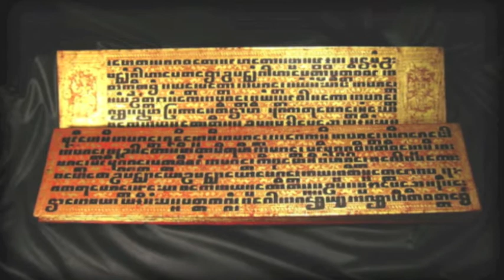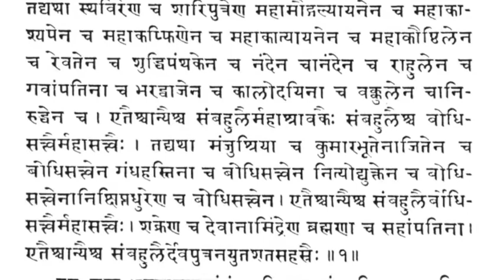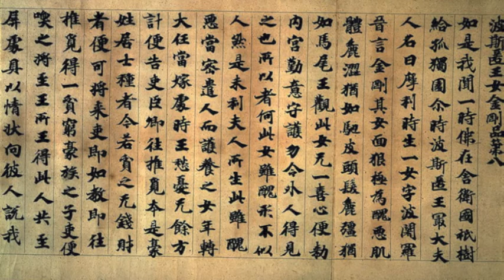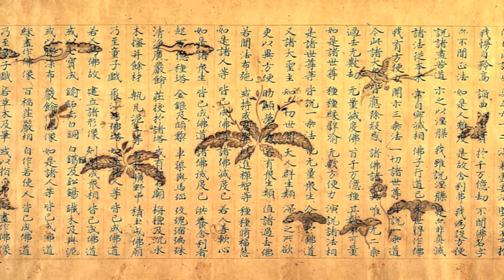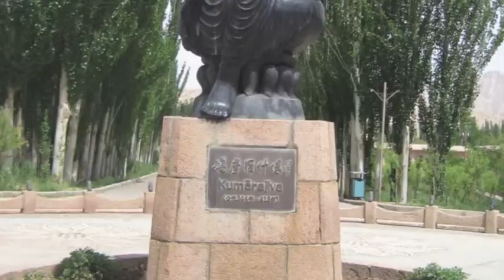Kumarajiva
HIST40 China to Opium War